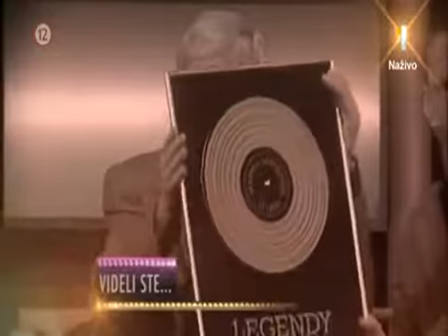Marika Gombitová - Legendy popu (zostrih) 2012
Rekapitulácia dielu relácie "Legendy popu" z 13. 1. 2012, venovaného Marie Gomitovej.